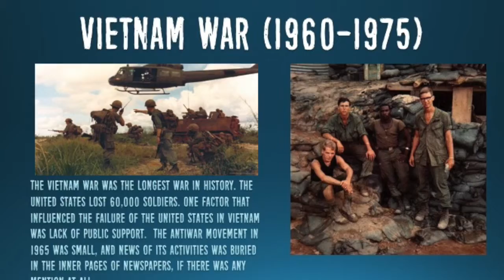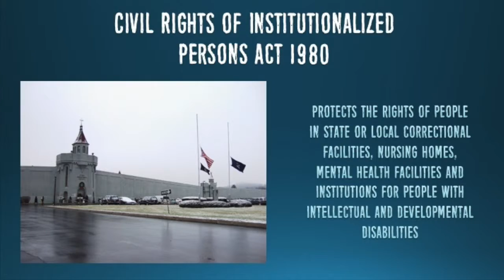Dramaturgy "The Day They Shot John Lennon"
This video is about Lewis University Philip Lynch Theatre production "The Day They Shot John Lennon" by James McLure and guest directed by Michael Bassett